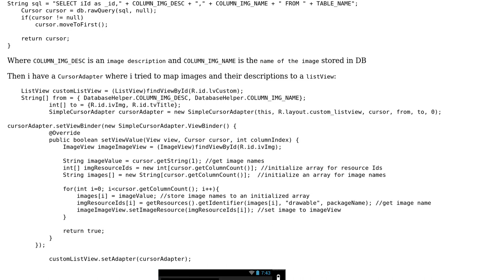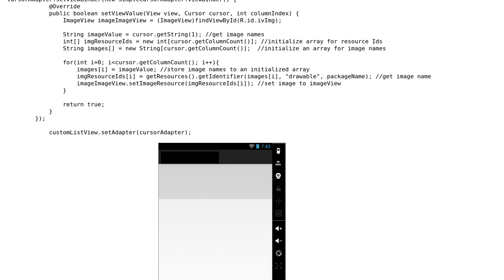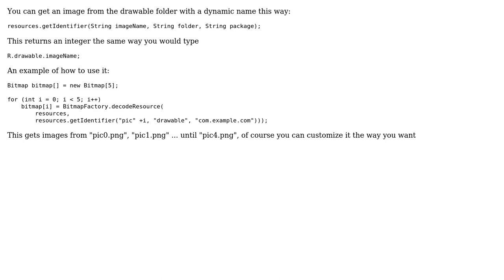Set image dynamically in a listview by retrieving image name from a data source in android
With thanks & praise to God, and with thanks to the many people who have made this project possible! | Content (except music & images) licensed under CC BY-SA | Music | Images & others | With thanks to user TomTsagk user SaravanaRaja user hrskrs and the Stack Exchange Network Trademarks are property of their respective owners. You are responsible for your own actions.